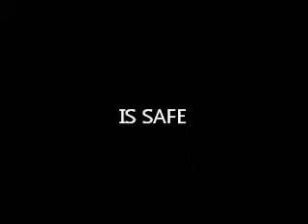Gone NATIV(e) Promo - Micah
It's... a Promo